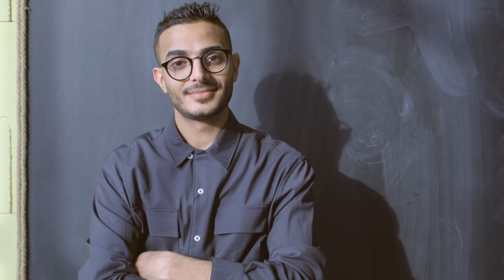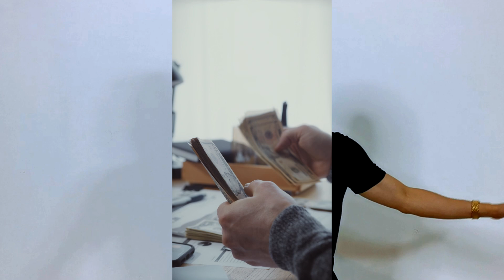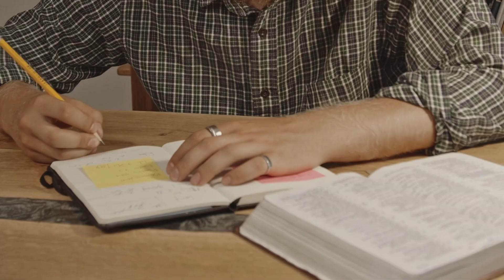Paano Maging MATURED Na Lalake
Our Topic:    Gusto mo na ba maging matured?

Naiisip mo din ba kung paano maging matured na lalake? Anu-ano nga ba ang mga signs na matured ka na mag isip. Sa video na ito malalaman mo yung mga paraan kung paano maging matured mag isip. Malalaman mo yung mga dapat mong gawin para mas maging maayos ka na tao at kung paano maging responsable sa buhay. Importante na malaman mo to lalo na't lalake ka. Marami kang responsibilities na aakuin at kailangan mo maging matured para magampanan mo ito.

PERSONALITY DEVELOPMENT:

* WAG Ka Mag JAKOL !! | 4 Bagay Na WAG Mong Gagawin Habang Teenager Ka | Masisira Ang Buhay Mo Dito
* 8 Signs Na Kailangan Mo Nang Alagaan Ang Sarili Mo | Dapat Iwasan Mo Ang Mga Ito | JC Styles
* 12 Bagay Na WAG Mong Gagawin Habang Teenager Ka Pa Lang | No REGRETS In the Future!

Hey !!! This is JC Styles I am teaching fashion and lifestyle tips for men for years now. I only started sharing these tips with my friends and clients who hired me just to go shop with them and help them fix their style and fashion. Until I've been featured in GMA 7 Brgy. LS "Talk To Papa" show where I talked about fashion and I've been a public speaker in different universities and organizations talking about  men's fashion and lifestyle.

I love fashion because it gave me confidence and opened a lot of opportunities for me. That's why I decided to start a YouTube channel to reach more men and share my wisdom about fashion and lifestyle to help you improve your style.

My mission is to provide valuable content and practical tips for you "kung paano pumorma ng simple" and "kung paano pumorma ng astig". I will share also "kung paano maging gwapo" and "mga tamang porma ng lalake".

Lastly, my visions are to become no. 1 YouTube channel about fashion and lifestyle in the Philippines and also to touched and helped 1 million men (subscribers) and helped them to feel good, look good and be happy about themselves.